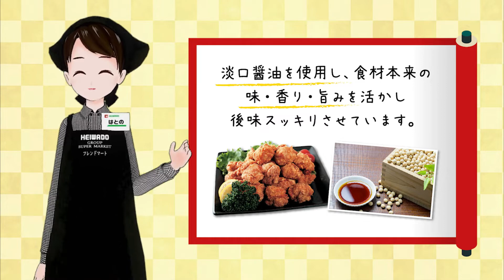【おかげさまで3年連続】じゅわ旨!!生姜香る鶏唐揚げ 中日本スーパー総菜部門 最高金賞受賞御礼 鳩乃幸 2021年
こんばんは、いらっしゃいませ！
平和堂公式 Vtuber 鳩乃幸 です。

本日は、皆様にご報告をさせていただきます！

日ごろ、ご愛顧をいただいております、
平和堂名物商品　「じゅわ旨!!　生姜香る 鶏もも唐揚げ」
が、おかげさまを持ちまして、

日本唐揚げ協会様が実施されます、
｢第12回からあげグランプリ®」
の、中日本、スーパー総菜部門で、

3年連続の『最高金賞』を頂くことができました！

ひとえに、日ごろの皆様のご愛顧のおかげ様です！

これからも、平和堂は、おいしい唐揚げ、お惣菜を
ご来店いただける皆様に提供できますよう、
商品開発に取り組んでまいります！

本動画では、改めて、
この、「じゅわ旨!!生姜香る鶏もも唐揚げ」
のご紹介をさせていただきたいと思います！

ぜひ、お近くの平和堂、フレンドマート、アル・プラザ、
アルプラフーズマーケット、エールへご来店の際には、
お求めくださいませ！

※東海店舗では取扱いがない場合がございます。

●平和堂公式YouTubeチャンネル、

『平和堂スマートフォンアプリ』はこちらからどうぞ！

●平和堂Instagram各種をこちらからご覧いただけます！

★平和堂イメージキャラクター「はとっぴー」

〇平和堂バイヤーおすすめ！E-WA!商品をぜひお試しくださいませ！
平和堂プライベート　ブランド
『E-WA!』商品各種をご覧頂けます。

『E-WA!』商品のこだわりポイントを「E-WA!PRESS」で
平和堂各店舗でも配布させていただいております。

COPYRIGHT(c)HEIWADO.2021